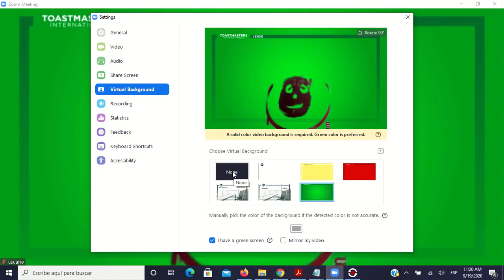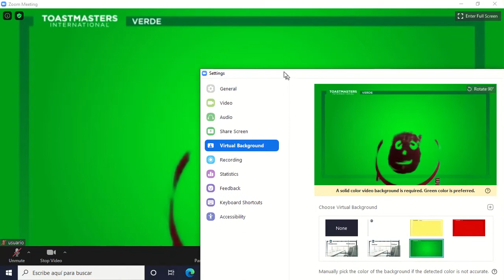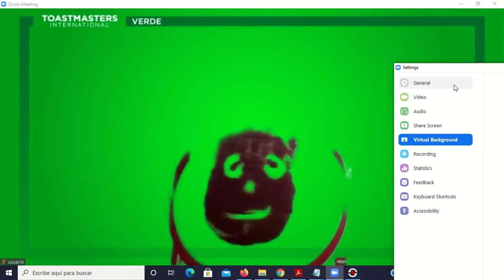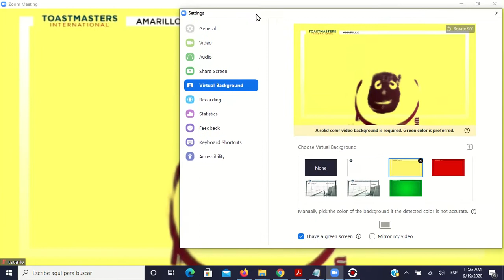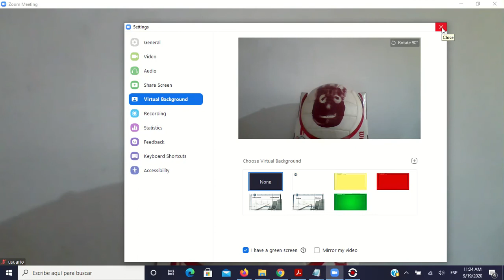Como ser Tomador de Tiempo en sesiones Toastmasters online por Zoom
Una breve descripcion explicativa para los Cronometradores sobre como señalizar el tiempo a quienes tengan la palabra en una sesion Toastmasters remota online o virtual llevada a cabo mediante la plataforma Zoom.